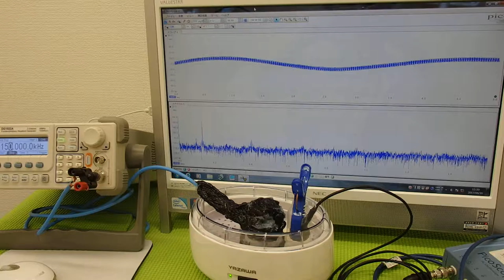超音波の利用技術（超音波の相互作用） ultrasonic-labo